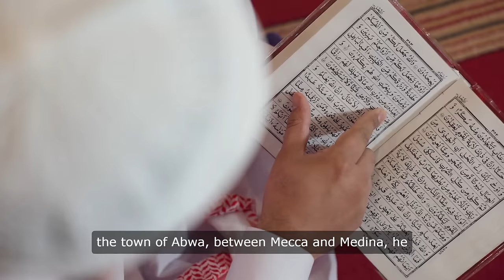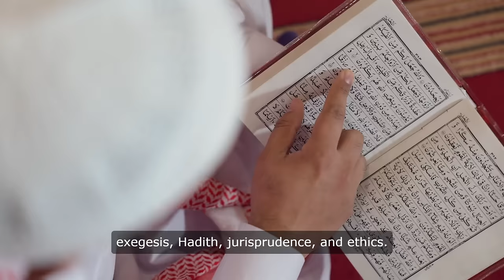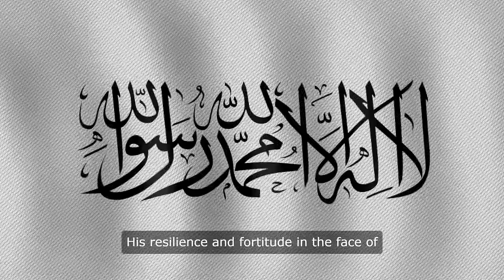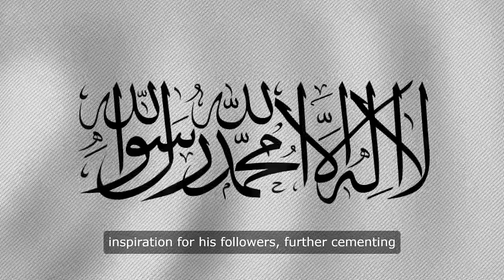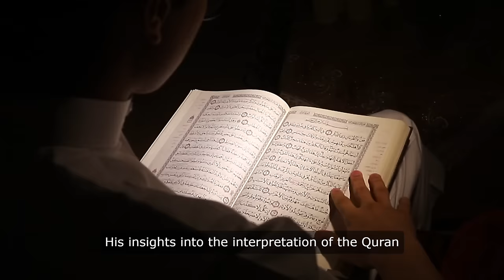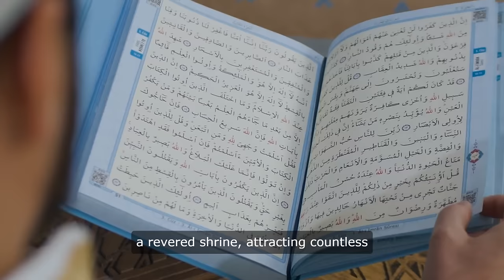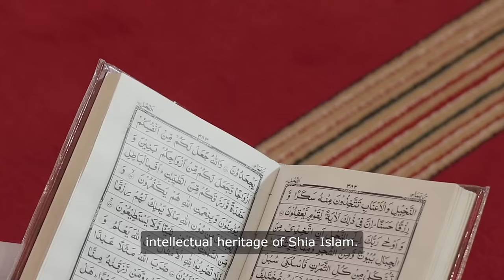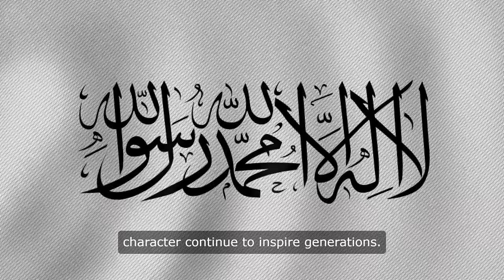Imam Musa al-Kazim: A Beacon of Patience, Piety, and Perseverance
Dive into the life of Imam Musa al-Kazim, the seventh Shia Imam, whose profound knowledge, unwavering patience, and steadfast commitment to justice continue to inspire millions. This detailed exploration covers his early life, leadership, contributions to Islamic thought, miracles, and enduring legacy, shedding light on his remarkable journey amidst political turmoil and oppression.